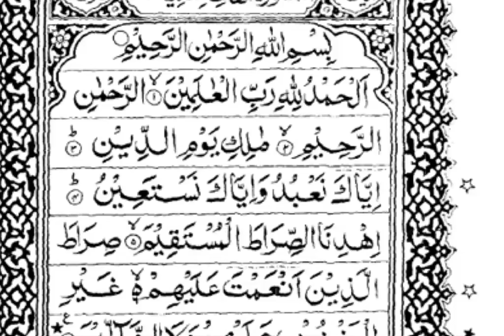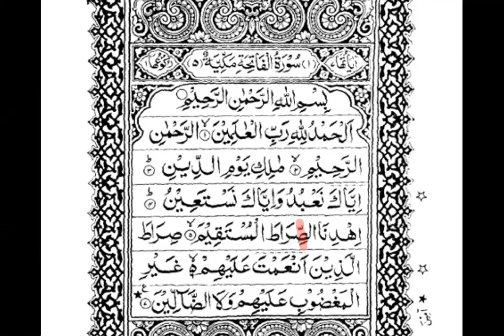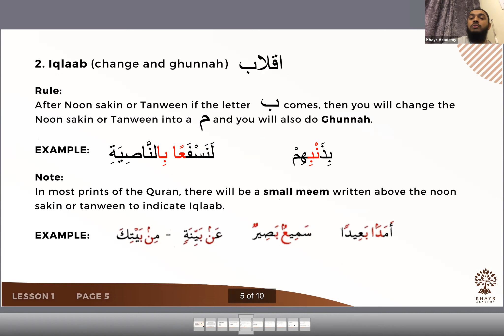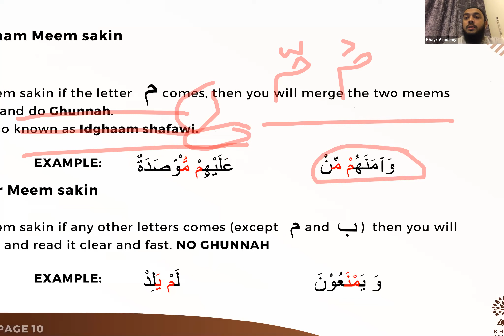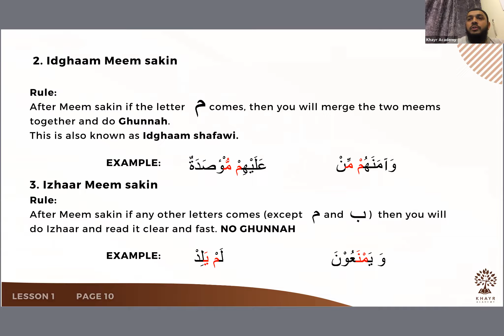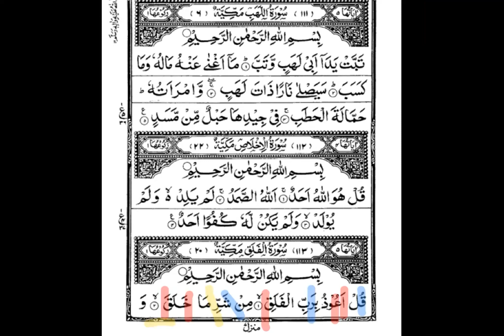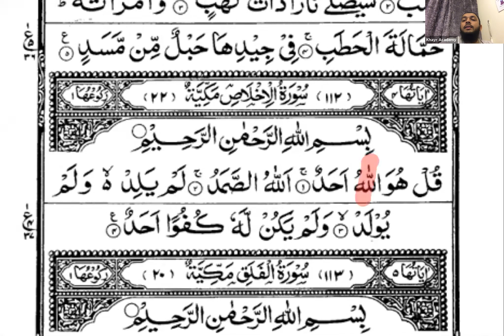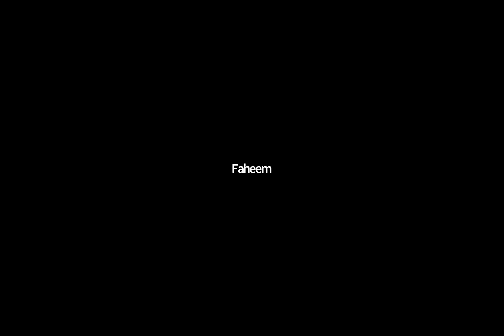Tajweed Module 3 Lesson 4 - Khayr Academy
Khayr Academy - Tajweed Module 3 Lesson 4